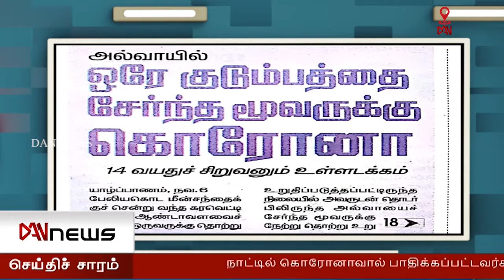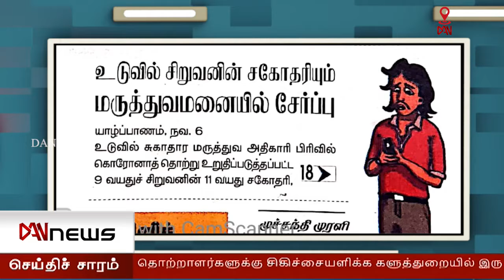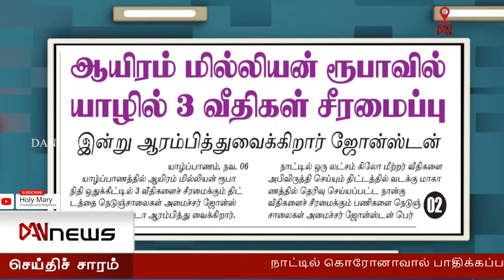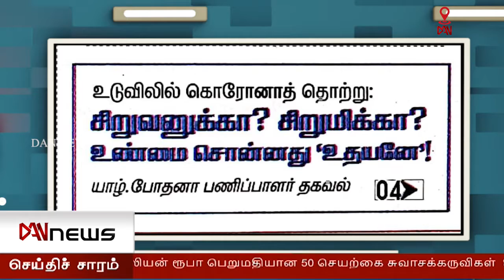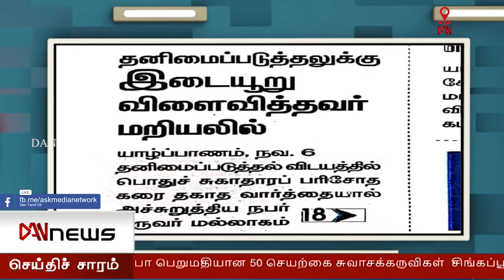பத்திரிகைகள் ஒரு பார்வை - 06.11.2020